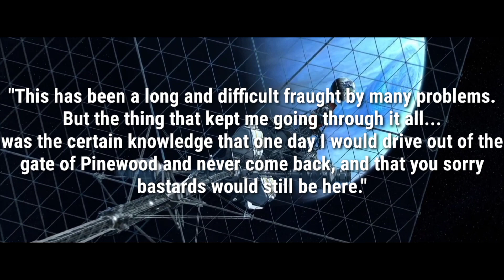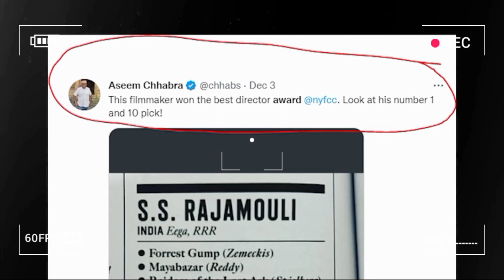SS Rajamouli and James Cameron : Gurus of Action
We Can Do Chats On our group👆
Support My Mates(this video couldn't be made if they weren't here for help)
Ignore These KEYWORDS:
SUPER SUPER DESI NERD COMIC VERSE PJ EXPLAINED BNFTV MOVIES TALK GAMOCO HINDI SUPER BATTLE KOMICIAN DK DYNAMIC GAME HUB SHARIF EXPLAINED COMICKAR SUPER NERD SUPER SANTRO SUPERHEROES EXPLAINED IN HINDI BEYOND INDIAN MOVIES SUPER INDIA TRIED AND REFUSED PRODUCTIONS CINEFLECT MEN OF CULTURE ||
Ignore These TAGS:
rrr movie
bahubali movie
rrr movie reaction
bahubali reaction
Titanic James Cameron
Avatar 2 Reaction
Avatar James Cameron
Avatar 3
Hollywood
Tollywood
Bollywood
SS Rajamouli